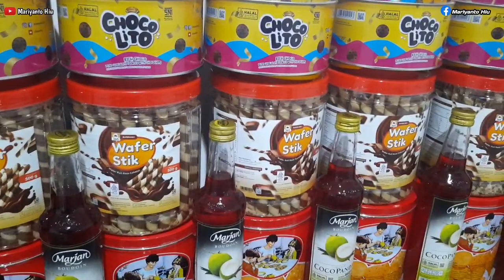Makan Nasi Kuning Tumpeng Enak || Bukber Bersama Teman Kerja Kantor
Video Liputan Potret Buka Puasa Bersama Teman teman Kantor Dengan menu Sepesial Nasi Tumpeng Nasi Kuning Ayam Bakar, kacang Tempe Orek, pecal sayur bumbu kacang tanah,  lalapan Sambal Terasi Pedas Cabai Rawit, telur goreng Minum nya Cocacola  Fanta just mangga, dan lain Lainnya,  sangat Seru sekali di saat Buka puasa bersama Makan Enak Masakan Kampung Sederhana Rasa Nikmat nya Nasi Kuning, Mukbang Bersama
Terima kasih banyak Teman teman Kakak kakak Adek Adek Bapak Ibu dan Sahabat yang Baik Hati  sudah  menonton video saya ini  , mohon jangan lupa dukung channel supaya Channel saya bisa lebih berkembang lagi Dengan cara tekan tombol SUBSCRIBE Like  Coment dan Share media Sosial nya , TERIMA KASIH .